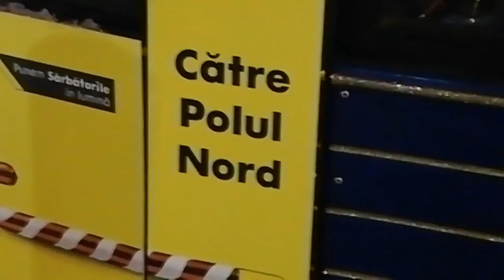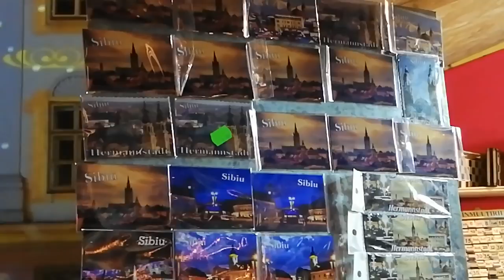Targul de Craciun Sibiu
Salut, astazi va voi arata Targul de Craciun   Sibiu

 Daca aveti sugestii pentru viitorul acestui canal si ce v-ar place voua sa vedeti va rog sa lasati comentarii la acest videoclip.